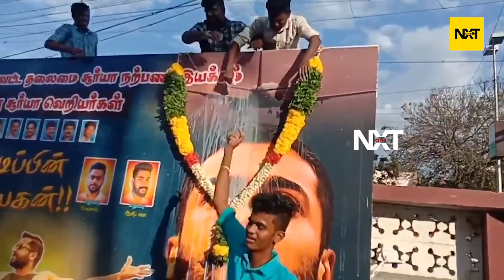Soorarai Pottru - Teaser | Suriya | G.V. Prakash Kumar | Sudha Kongara | Fans Celebration | CineNXT